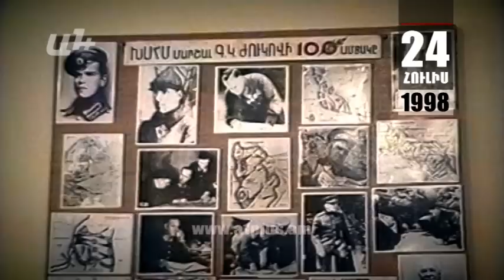Օրացույց .24-ը հուլիսի.Սուրեն Աբրահամյանի «ուժը էլ չի պատում»